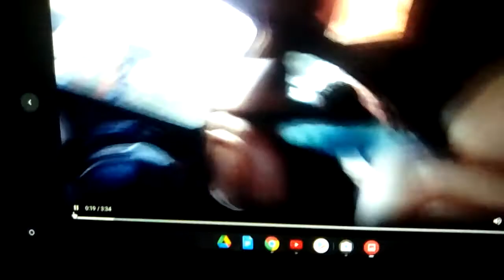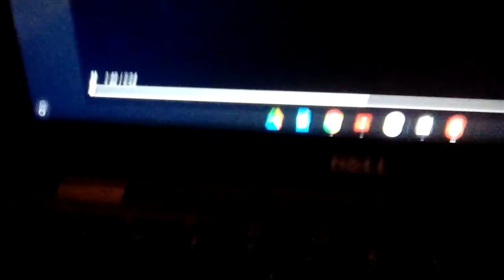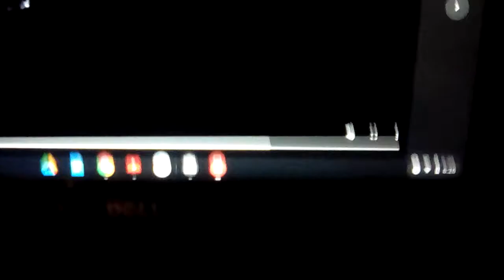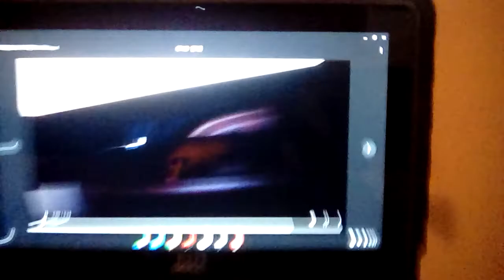At the Car Wash💧🚗